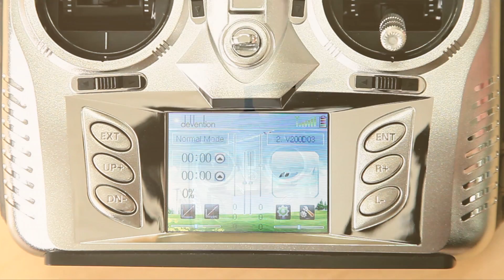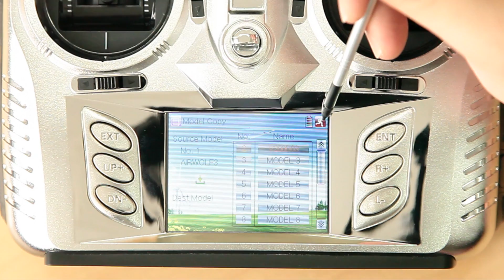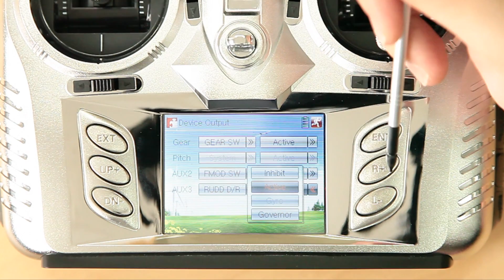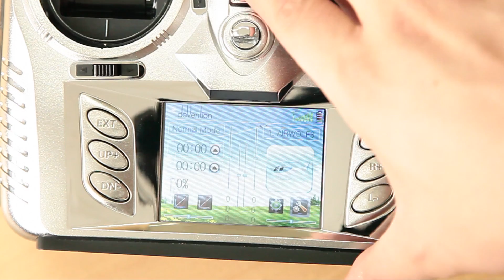HeliPal.com - Walkera Dero 8 Transmitter